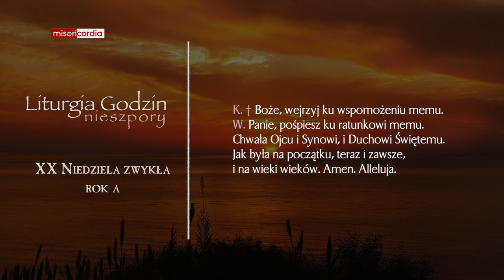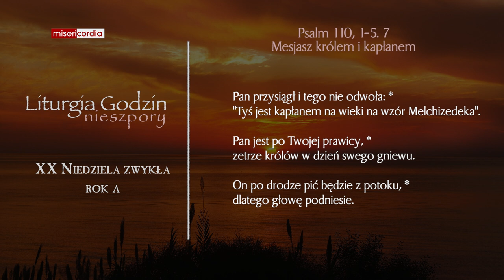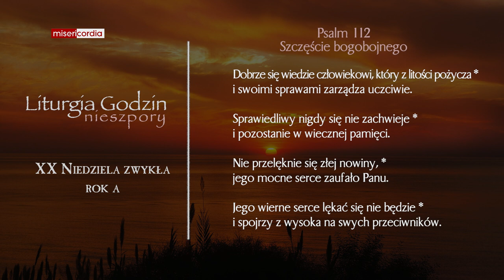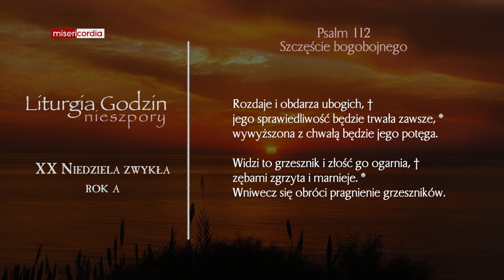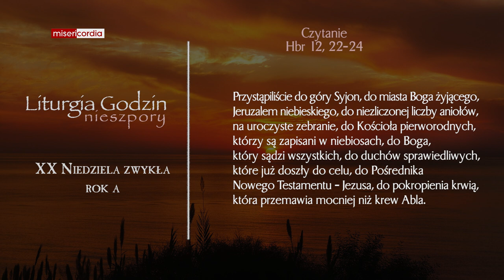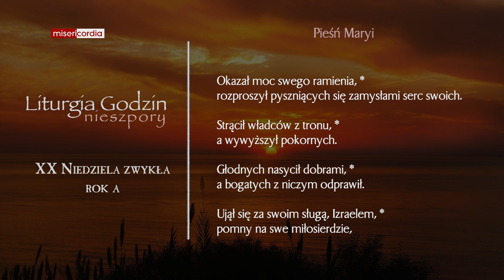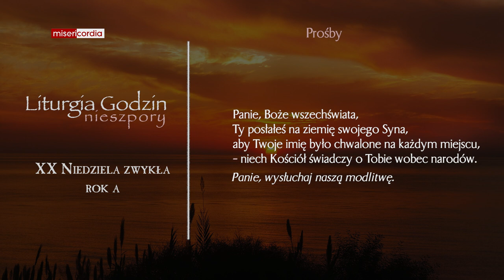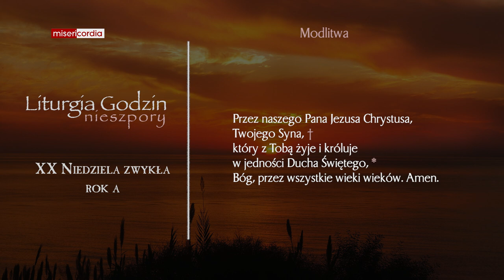Liturgia Godzin | II Nieszpory | XX Niedziela zwykła (rok A)